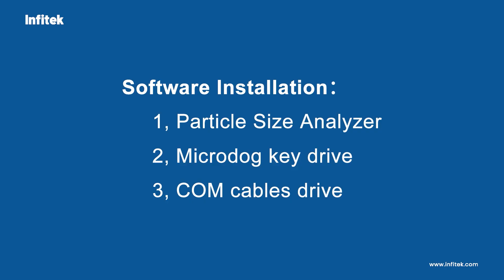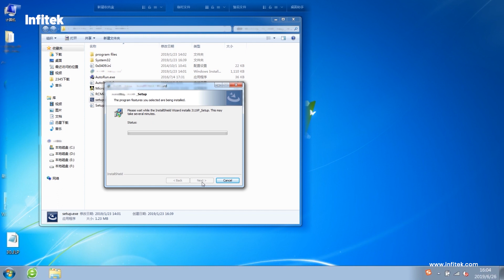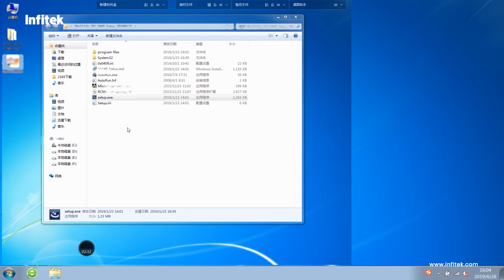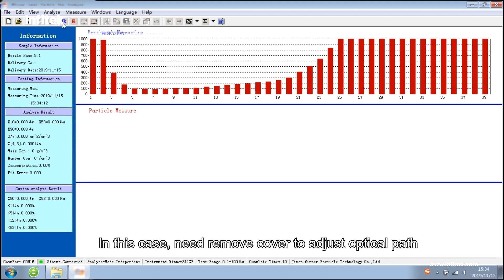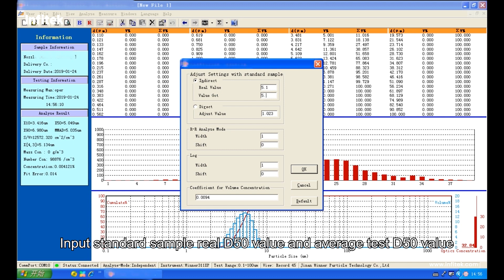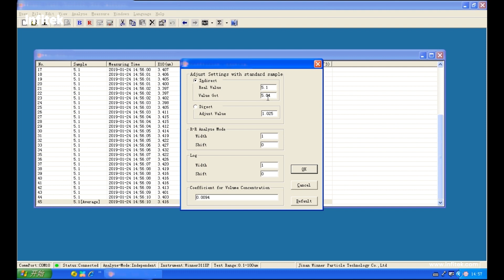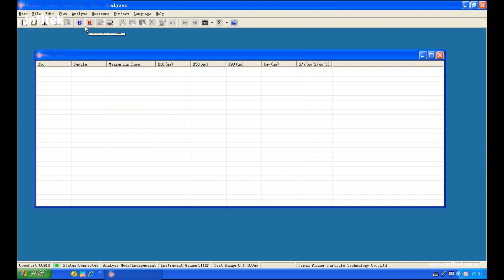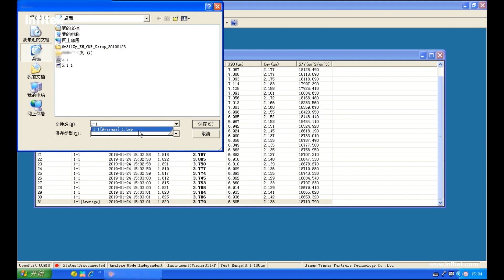Particle Size Analyzer PSA-LS311XP